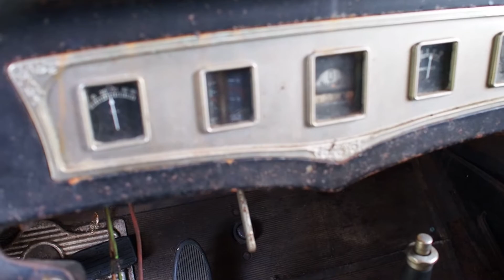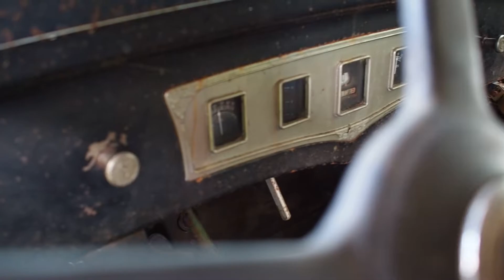** TRUE BARN FIND !! ** 1929 GRAHAM-PAIGE MODEL 615 ** SOLD !!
LOOKING FOR SOMETHING DIFFERENT TO RESTORE AND PLAY WITH ?? HERE'S YOU CHANCE TO OWN SOMETHING A LITTLE DIFFERENT IN PRE-WAR AUTOMOBILES !! RUNNING / DRIVING 1929 GRAHAM-PAIGE MODEL 615 . THIS RARE PRE-WAR AUTOMOBILE WAS LAST REGISTERED / DRIVEN IN VA DURING THE 70'S... THE OWNER LAST PARKED IT ON THE SIDE OF ONE OF THE BARNS THEY HAD ON THEIR PROPERTY. THE AREA WAS DESIGNED AS A COVERED CAR PARK OR OPEN GARAGE. OVER THE YEARS, THE DECAYING ROOF DEVELOPED A HOLE AND THE REAR OF THE CAR WAS EXPOSED TO YEARS OF WEATHER. SADLY , SO DID THE WOODWORK OF THE CAR, CAUSING A LOT OF WOOD ROT TO THE ROOF AND DOOR FRAMES. THE CAR DOES RUN AND DRIVE AMAZING !! WORKING GAUGES ( EXCEPT FUEL GAUGE ) , WORKING BRAKES, LIGHTS AND HORN !! CLEAN TITLE !!